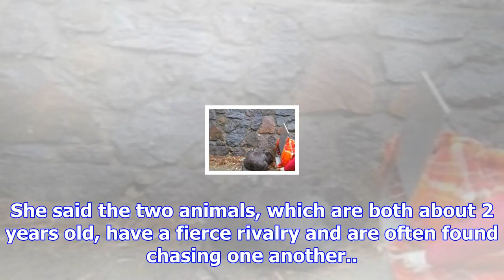Neglected puppies nursed by mother's feline nemesis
Dec. 1 (UPI) -- An Indian pet owner said a litter of puppies neglected by their mother are being nur...